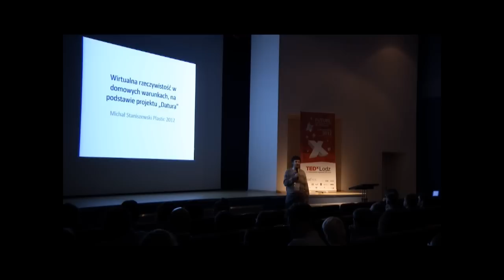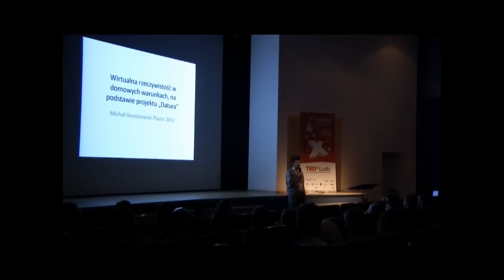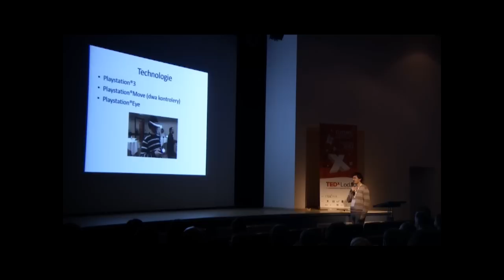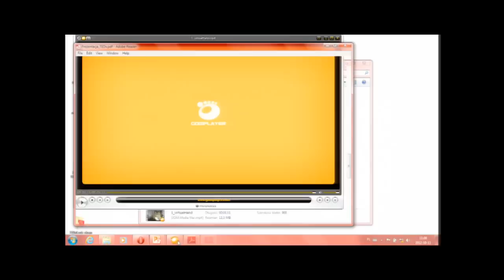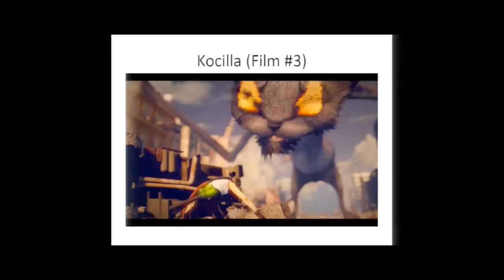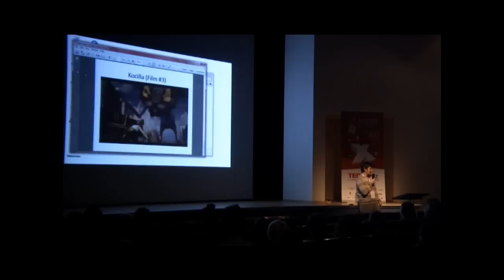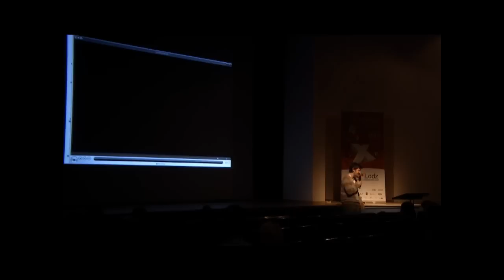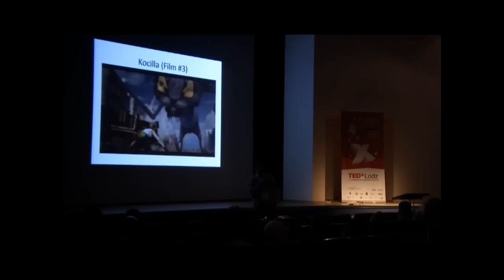Michał Staniszewski at TEDxLodz